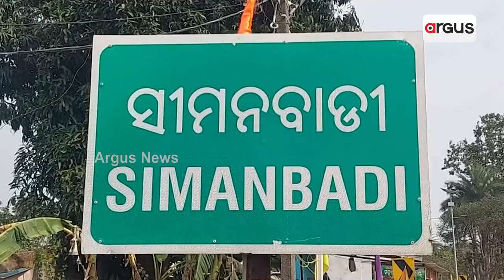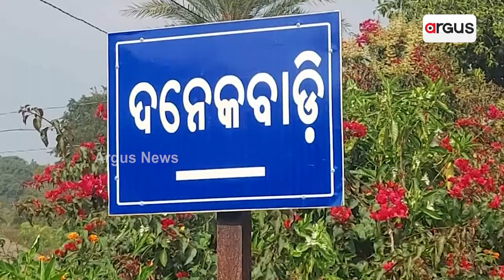ଦୁର୍ଗମବାସୀଙ୍କୁ ବସୁଧା ଧୋକା | Drinking Water Problem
୨୫ ବର୍ଷର ଶାସନରେ ଦେଇପାରିଲେନି ବିଶୁଦ୍ଧ ପାନୀୟ ଜଳ, କେଉଁଠି ସୋଲାର ପମ୍ପ ମାସ ମାସ ଧରି ଅଚଳ ତ ଆଉ କେଉଁଠି ଆସୁଛି ଗୋଳି ପାଣି ନୂତନ ସରକାର ଉପରେ ଆଶା ବାନ୍ଧିଛନ୍ତି ଅଞ୍ଚଳ ବାସୀ ।